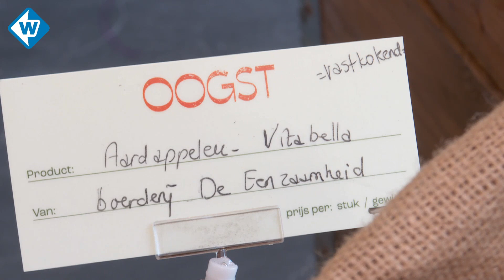Boerderijwinkel zonder kassière middenin de stad - OMROEP WEST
In het centrum van Leiden is sinds kort een onbemande boerderijwinkel gevestigd. Boer Joost van Schie en Fennie Lansbergen zijn samen een pop-up winkel gestart met als uitgangspunt: weet wat je eet en zeker ook om te zorgen voor betere inkomsten.

De winkel openen en afrekenen doe je zelf via een app. De onbemande winkel Oogst is te vinden aan de Maresingel.